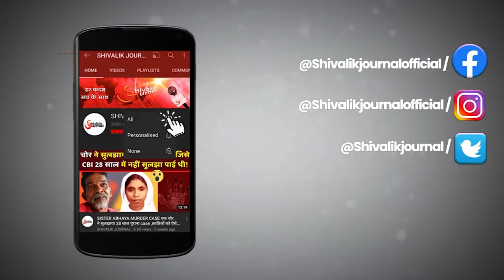Captain Pawan Kumar | True Story | Indian Army | PARA SF | Pampore Encounter | In Hindi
Captain Pawan Kumar | True Story | Indian Army | PARA SF | Pampore Encounter